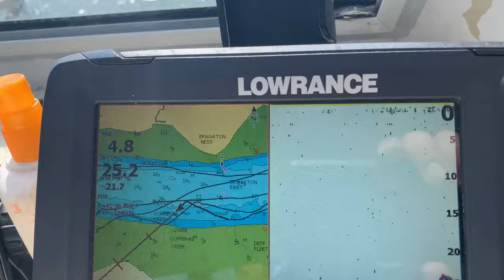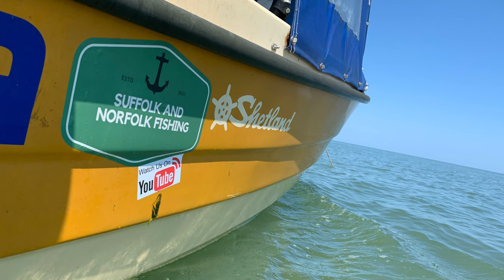Bass boat fishing competition winning boat | King of The Stour | We won with the longest bass!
Marty and Ed head out in the boat fishing competition to try and be crowned ‘King of The Stour’!